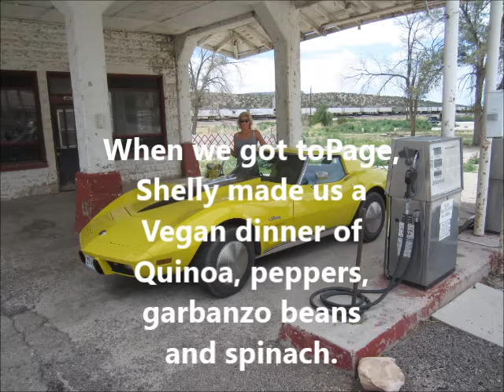Day 4, What we ate HCLF vegan on Corvette trip from Vegas to Page AZ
Today, we are driving our C3 Corvette from Las Vegas to Page AZ. Stopping  along the way on Rout 66 and the Grand Canyon. No Interstate, just 500 miles of open 2 lane.

Traveling a loop from SE Montana to Idaho, Las Vegas, Page AZ, Cortez CO. Denver CO, Laramie WY, and back to SE Montana.
Please join us as we show you how cheap and easy it is to eat High Carb Low Fat vegan food on the road, and a few of the things we discover along the way.